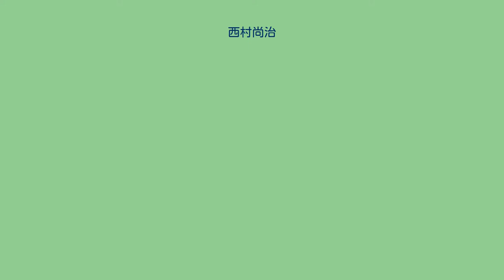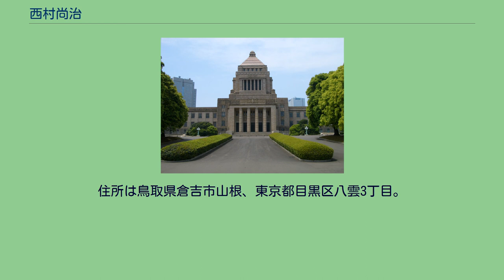西村尚治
西村 尚治（にしむら しょうじ、1911年（明治44年）2月1日 - 1997年（平成9年）10月15日）は、日本の郵政官僚、政治家。
参議院議員。
国務大臣総理府総務長官兼沖縄開発庁長官。
鳥取県東伯郡大栄町（現・北栄町）出身。
第六高等学校を経て、1936年、東京帝国大学法学部政治学科を卒業。
同年10月、高等試験行政科試験に合格し逓信省に入省。
中野郵便局属。
戦後は郵政省に移り簡易保険局長、郵務局長などを経て、1962年、郵政事務次官に就任した。
1964年に退官。
1965年7月、第7回参議院議員通常選挙の全国区に自由民主党から出馬し初当選。
その後、第9回、第11回参議院議員通常選挙でも再選された。
この間、特定郵便局関係者の支援を受けており、第9回の選挙では関係者13人が逮捕されている。
1983年6月の第13回参議院議員通常選挙では鳥取県選挙区に転じて再選され連続4期務めたが、1989年7月の第15回参議院議員通常選挙では落選し、政界を引退。
自民党では佐藤栄作→田中角栄→竹下登派に所属した。
参議院議員としては、内閣委員長、予算委員長、沖縄北方特別委員長、自由民主党政務調査会副会長、自民党参議院議員副会長などを務める。
また、1976年9月、三木内閣の総理府総務長官兼沖縄開発庁長官に就任した。
その他、全国特定郵便局長会顧問などを務めた。
1997年10月15日死去。
享年86。
住所は鳥取県倉吉市山根、東京都目黒区八雲3丁目。